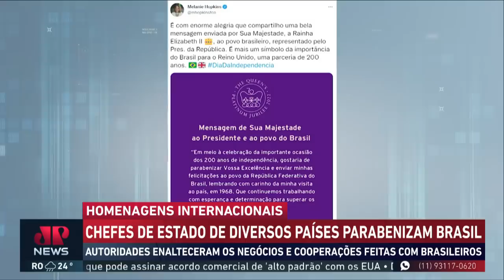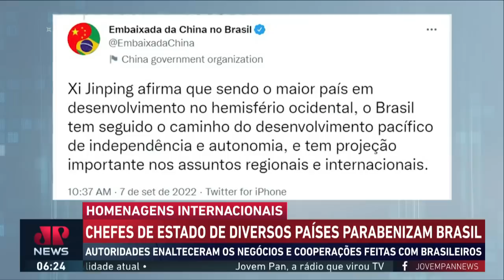Chefes de Estado de diversos países parabenizam Brasil pelo Bicentenário da Independência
Líderes mundiais parabenizam o Brasil pela data da independência, nesta quarta-feira (07). Entre eles, a rainha Elizabeth II, da Inglaterra, usou a rede social para enviar as felicitações ao presidente da República, Jair Bolsonaro (PL), e ao povo. Aproveitou a mensagem para mencionar a visita que fez ao país em 1986, da qual disse que lembra “com carinho”. Assista ao Jornal da Manhã completo